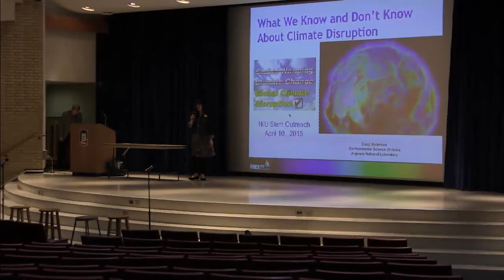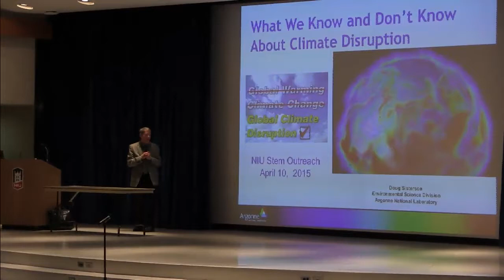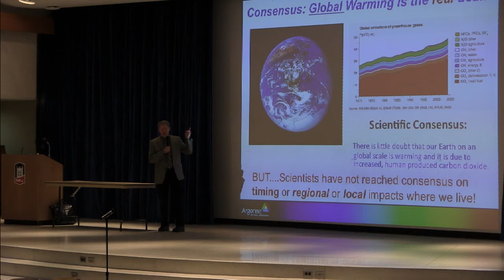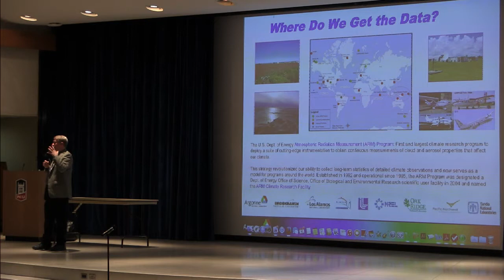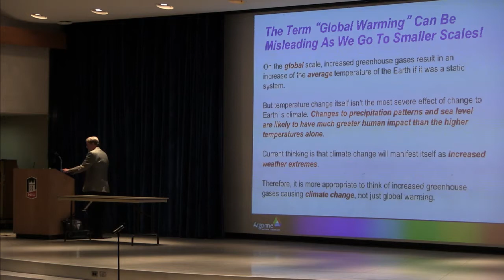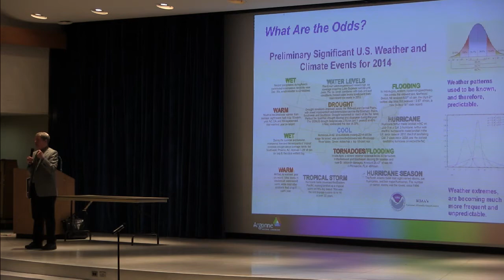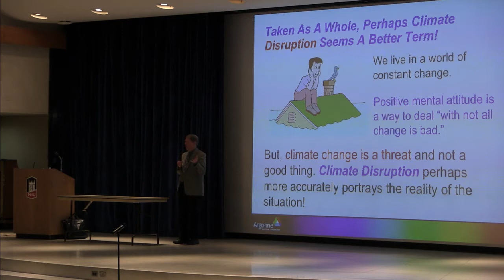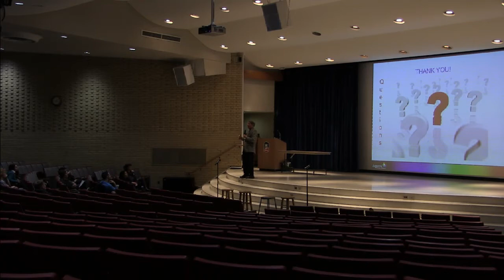STEM Lecture Climate Change: Fact, Fiction and What You Can Do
Argonne National Laboratory and Northern Illinois University are pleased to present the latest installment of the Argonne OutLoud free public lecture series: "Climate Change: Fact, Fiction and What You Can Do"